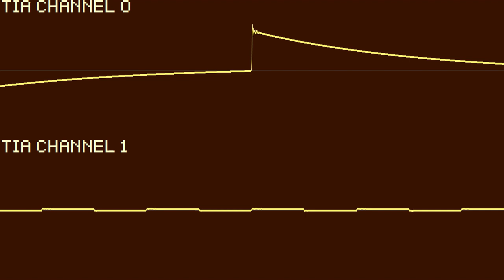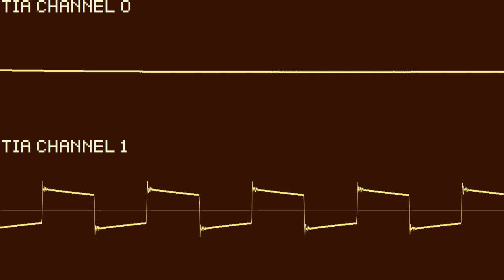Slicks Racing: Title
Title music made for an Atari 2600 game called Slicks Racing.

It was recorded on real machine, no emulation!